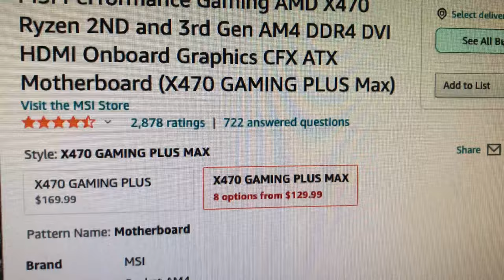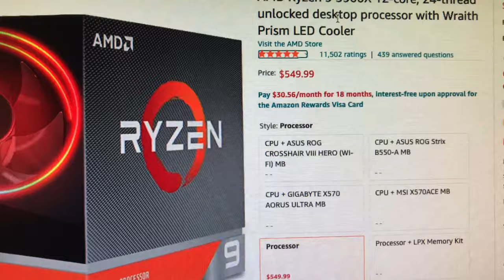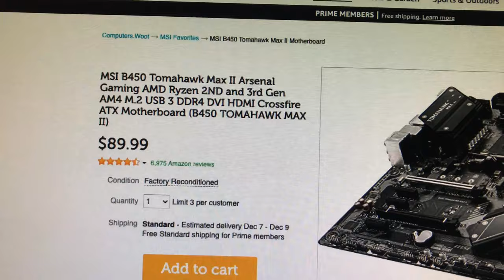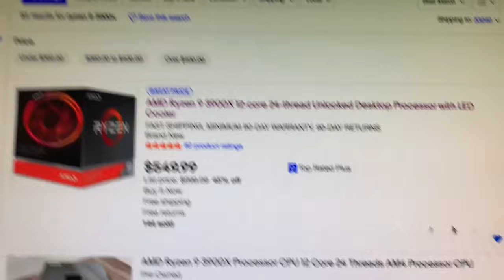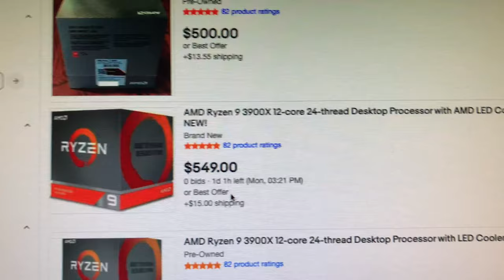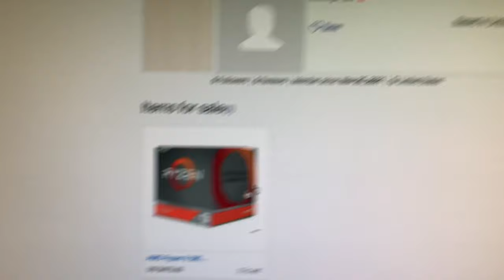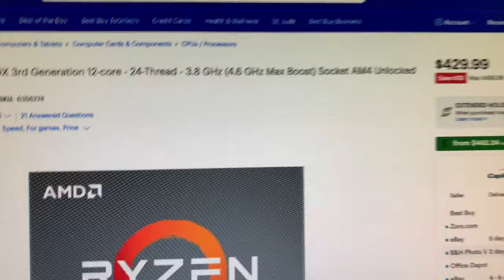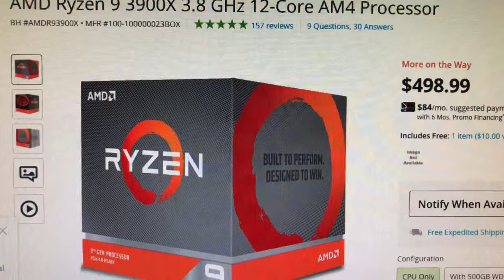Computer Parts Out Of Stock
If they are in stock, the prices have been increased. I went looking to buy my favorite motherboard for under $100. Nope, out of stock and if it was available was now at $40 more. Ouch. Hopefully the supply will catch up with demand or demand will drop. A bear market in computer parts should be occurring in the near future. But the fear is this is going to be the new norm.

✅  Laptop Mining
📌 Lenovo Legion 5 1660 Ti GPU